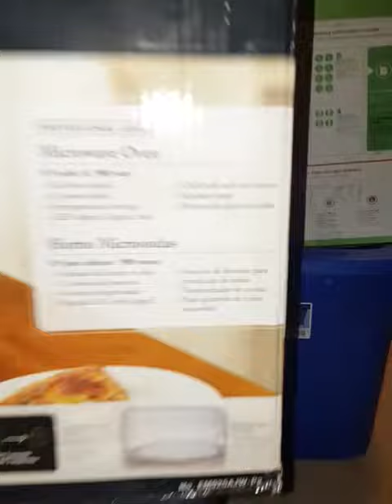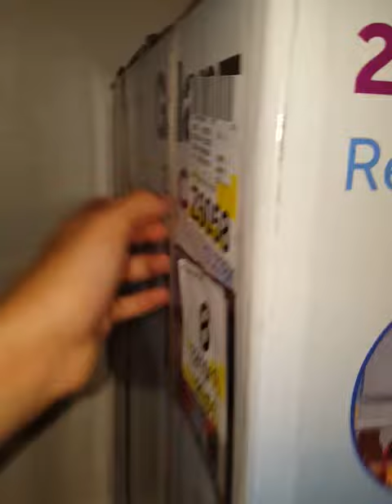What I got for my B-Day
Watch my past videos an Keep an eye on my future videos.